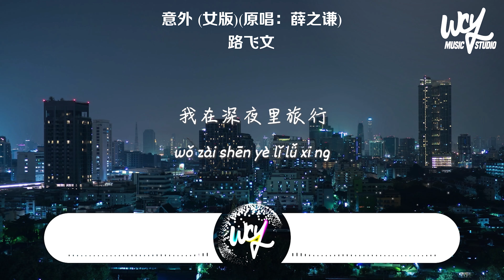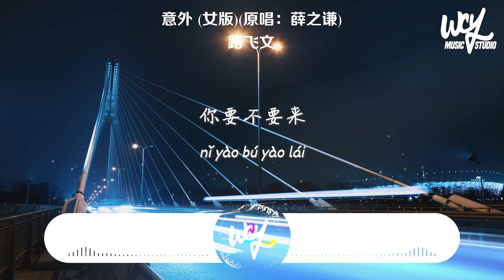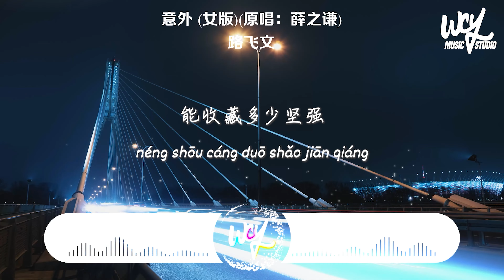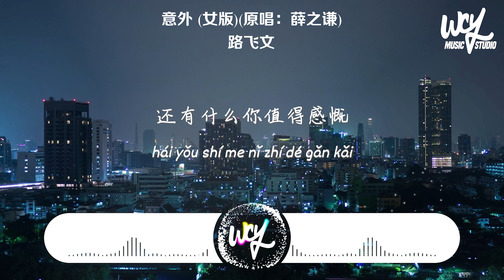路飞文 - 意外 (女版)(原唱：薛之谦)「明知这是一场意外，你要不要来」(4k Video)【動態歌詞/pīn yīn gē cí】路飞文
路飞文 - 意外 (女版)(原唱：薛之谦)「明知这是一场意外，你要不要来」(4k Video)【動態歌詞/pīn yīn gē cí】

作词：杨子朴
作曲：杨子朴
原唱：薛之谦
编曲：王中易/罗成志
制作人：王中易
吉他：农阳
和声：焦七七
混音：乐铭/王中易
制作团队：伊格赛听&壹格卫星
监制/企划：黄婷
出品：Keep Fire
【本音乐作品已获得正版授权】

如果风景早已都不存在
我想我谁都不爱
我在清晨的路上
谁被我遗忘
我在深夜里旅行
谁被我遗忘
肩上的破旧行囊
能收藏多少坚强
不如全身赤裸
还给我那脆弱
明知这是一场意外
你要不要来
明知这是一场重伤害
你会不会来
当疯狂慢慢从爱情离开
还有什么你值得感慨
我想我谁都不爱
都不爱都不爱
都不爱都不爱
都不爱
都不爱都不爱
都不爱都不爱
我在清晨的路上
谁被我遗忘
我在深夜里旅行
谁被我遗忘
肩上的破旧行囊
能收藏多少坚强
不如全身赤裸
还给我那脆弱
你要不要来
你会不会来
我想我谁都不爱
你要不要来
你会不会来
我想我谁都不爱
谁都不爱

➸Wechat：wcymusicstudio / wcymusicstudio1